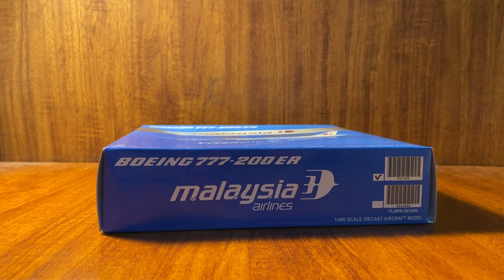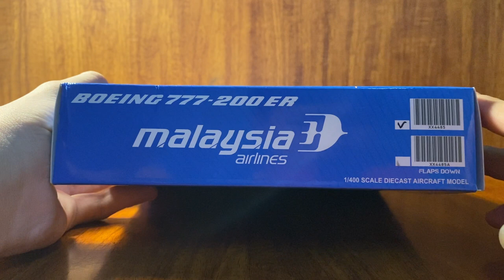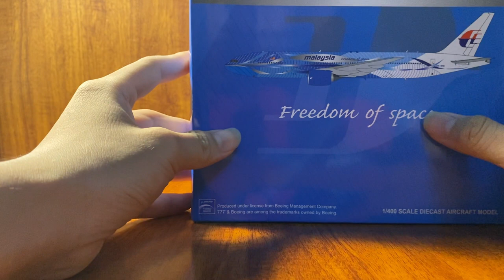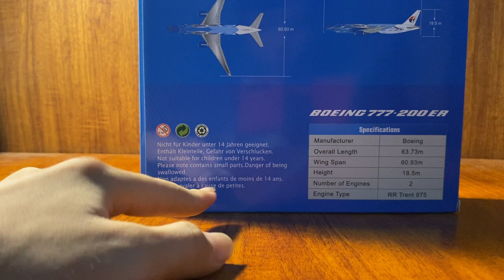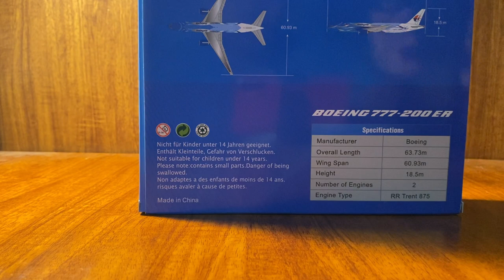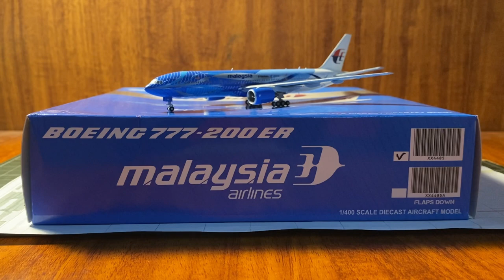[VLOG] Unboxing and Review Malaysia Airlines Boeing 777-200ER (Heliconia/Freedom of space) 1/400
Unboxing and Review JC Wings Malaysia Airlines Boeing 777-200ER (Heliconia/Freedom of space livery) scale 1/400.
This model has been released by JC Wings since 2022

Mở hộp và Review JC Wings Malaysia Airlines Boeing 777-200ER (Heliconia/Freedom of space livery) scale 1/400.
Mô hình được JC Wings phát hành vào năm 2022

Mình xin được chia làm 2 phần:
- Thứ nhất là sơ lược về mô hình:
+) Đối với mình thì đây là 1 trong những chiếc mô hình rất hiếm và ít người mua được vì nó thuộc những chiếc máy bay đặc biệt nên số lượng sản xuất của chúng hoàn toàn ít so với các loại mô hình máy bay khác. Lý do là vì Malaysia Airlines đã ngưng khai thác dòng máy bay Boeing 777-200ER. Những chiếc mô hình máy bay Boeing 777-200ER của hãng sản xuất bởi Geminijets, JC Wings là để tưởng niệm những nạn nhân của hai vụ tai nạn MH370 và MH17.
+) Chiếc máy bay mang số đăng ký 9M-MRD được sơn livery "Heliconia" hay còn gọi là "Freedom of space" (tự do trong không gian) từ năm 2005 đến 2008
- Thứ 2 là tai nạn của máy bay:
MH17 là chuyến bay quốc tế của Malaysia Airlines từ Amsterdam đến Kuala Lumpur bị bắn rơi vào ngày 17 tháng 7 năm 2014 gần Hrabove, tỉnh Donetsk, Ukraina, cách biên giới Ukraina–Nga 40 km. Chiếc Boeing 777-200ER rơi khiến toàn bộ 283 người cùng 15 thành viên phi hành đoàn thiệt mạng.